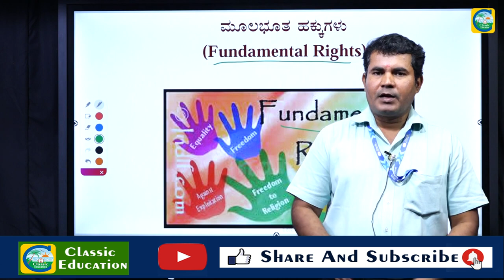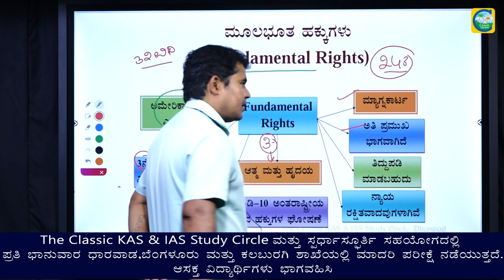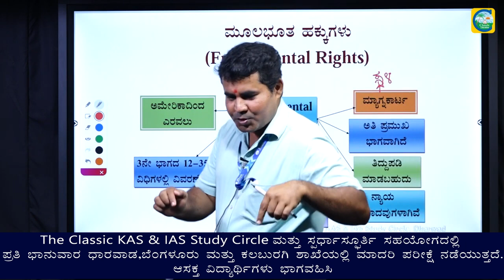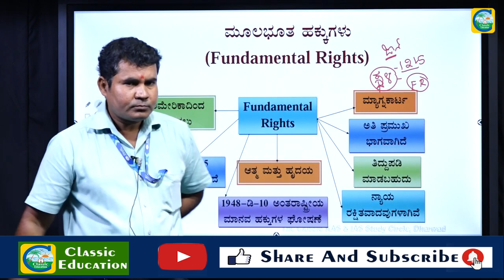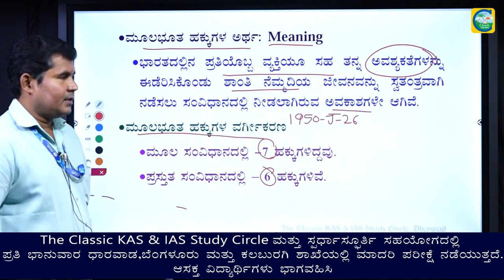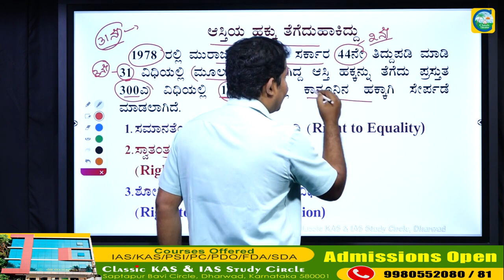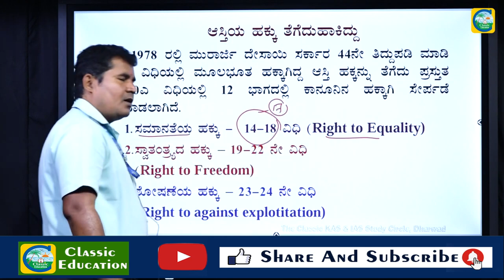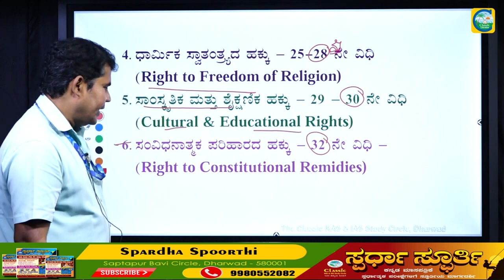ಭಾರತದ ಸಂವಿಧಾನ||ಮೂಲಭೂತ ಹಕ್ಕುಗಳು||Shivakumar Chouhan Sir||Classic Faculty